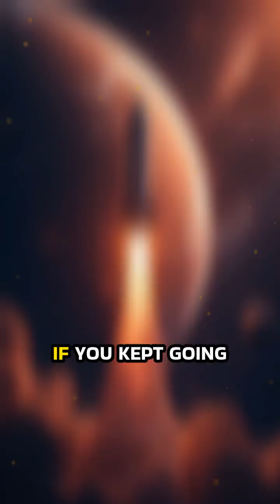How Far Can Apollo Rockets Really Take Us?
Think Apollo rockets could take us to the stars? The reality will blow your mind. Our universe is bigger—and more unreachable—than you think!